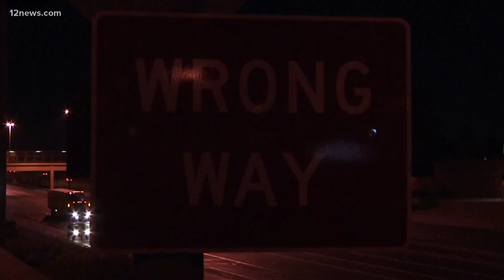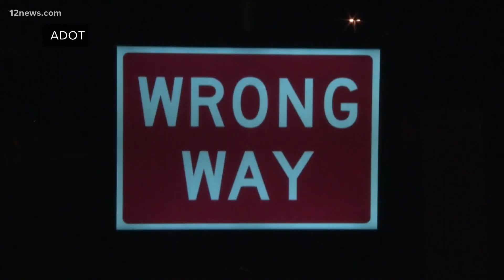ADOT engineers develop life-saving technology that detects wrong-way drivers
ADOT engineers have developed a thermal camera that can report and track wrong-way drivers to law enforcement. Now other states are interested in ADOT's technology.